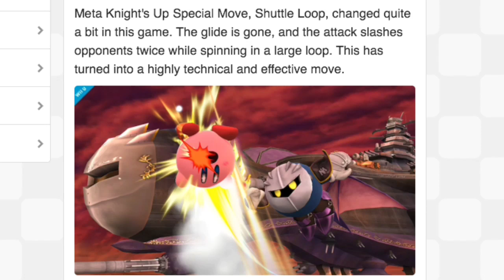Meta Knight Officially Returns - Super Smash Bros. 4 3DS & Wii U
After a long wait Meta Knight finally makes his big return. Here are the official HD screenshots. Enjoys he slideshow!

Also note Garchomp, Hydreigon, Axew & Dragonite in the background at 1:10 to 1:15